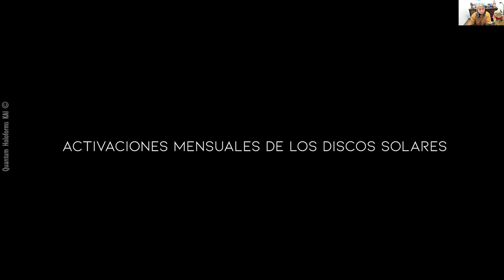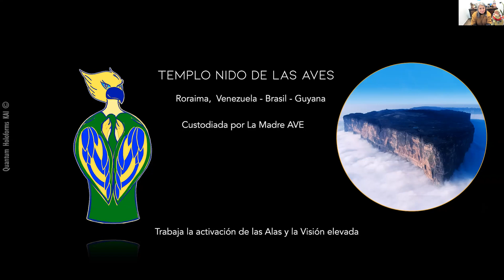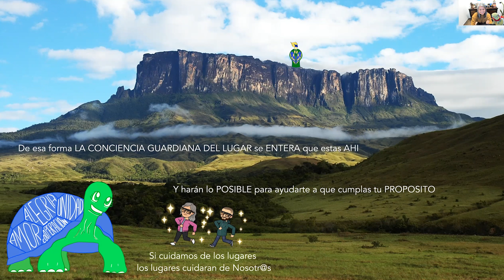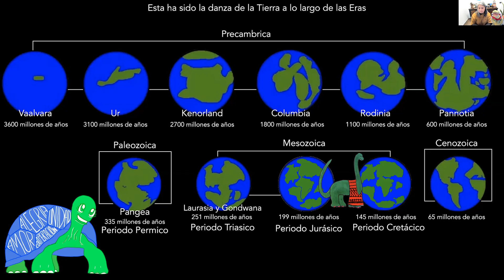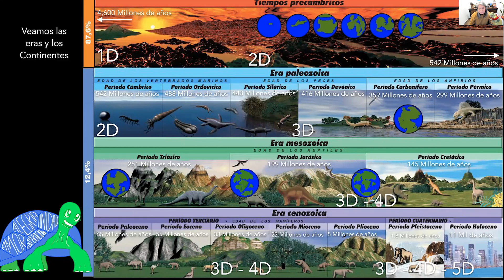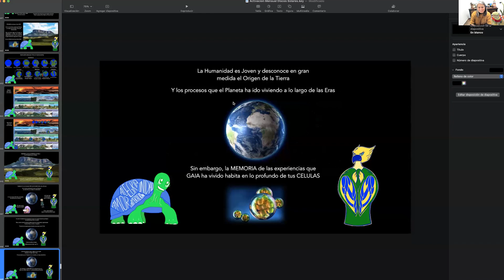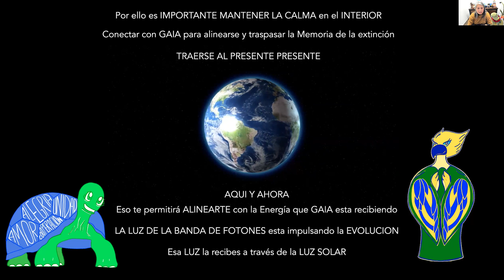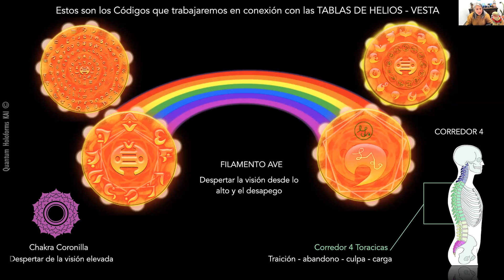Activacion Disco Solar URINAM | Charla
En esta emisión Ornai y la Abuelita transmiten el Disco Solar URINAM en compañia de la Madre Ave.

El Pilar de la Conciencia que la Abuelita recomendó es ORDEN